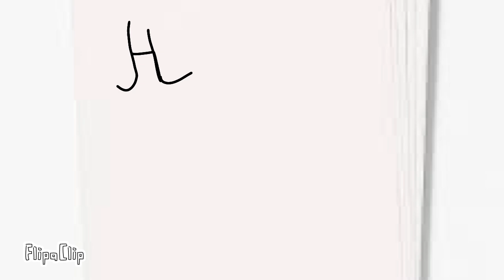July 6, 2024